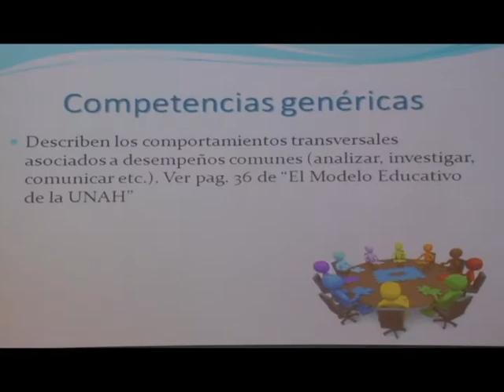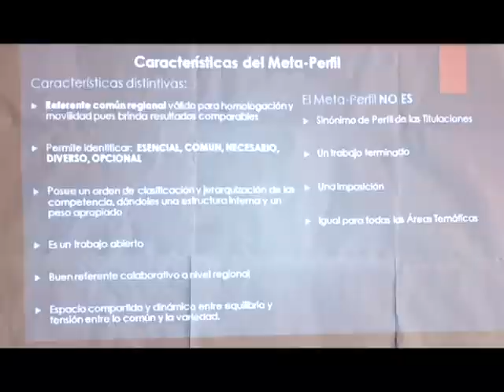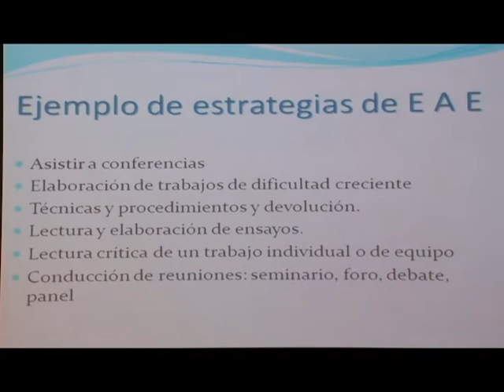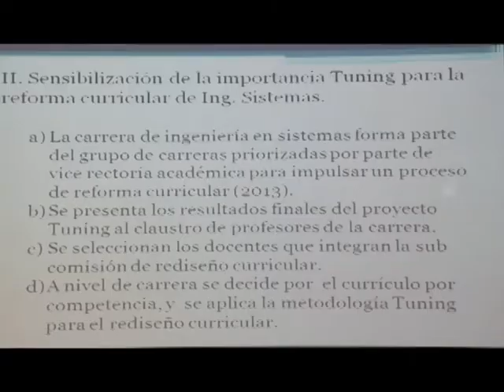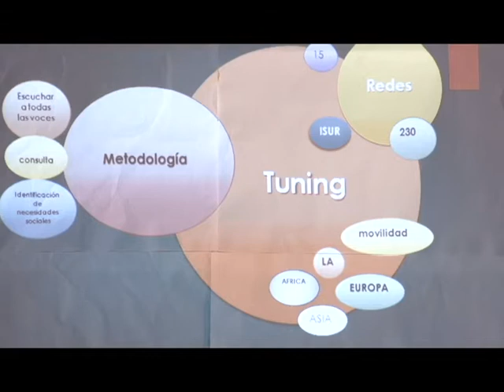UTV: Proyecto Tuning América Latina en la UNAH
Alfa Tuning América Latina es un proyecto independiente, impulsado y coordinado por universidades de distintos países, latinoamericanas y europeas que buscan mejorar las estructuras de la Educación Superior de América Latina a través del debate, identificación e intercambio de información y el fomento de la colaboración entre estas instituciones para el desarrollo de la calidad, efectividad y transparencia.